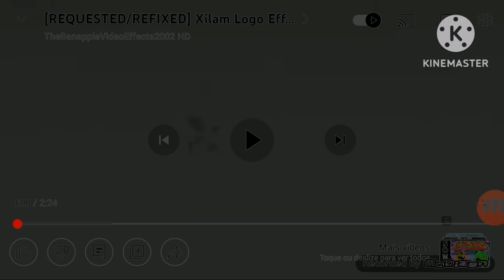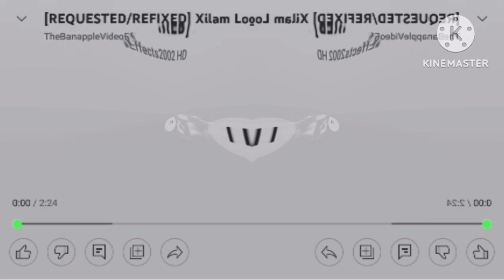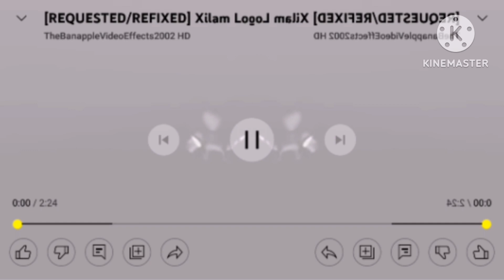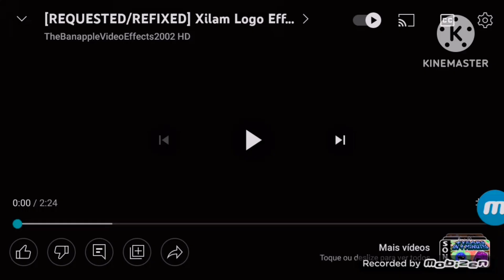xilam logo effects (inspired by 1982 effects)